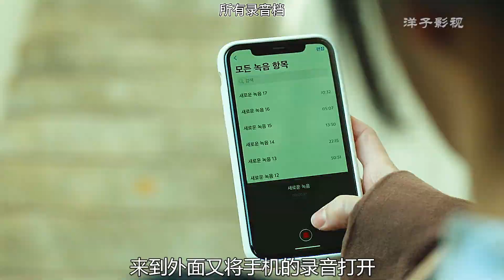女人经常遭到丈夫家暴,她却忍气吞声不敢报警,不料男人意外死亡